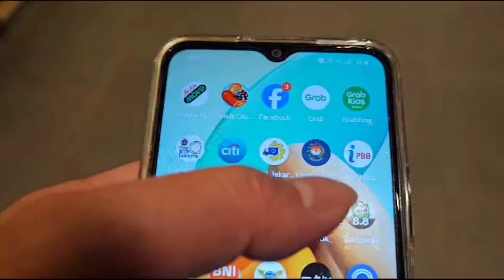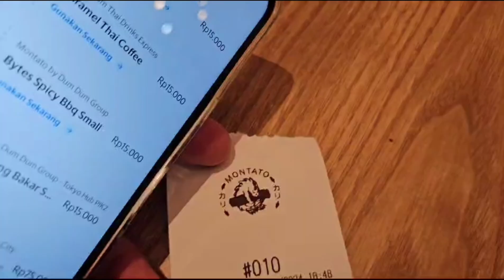MONTATO ONLY 15RB VIA GRABFOOD DINE IN VOUCHER | BURUAN HABEK 😬